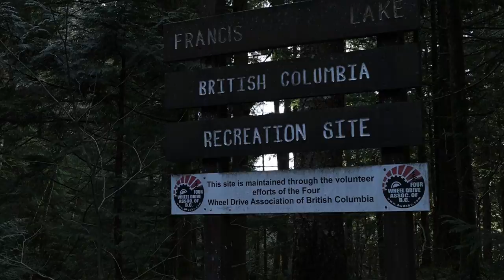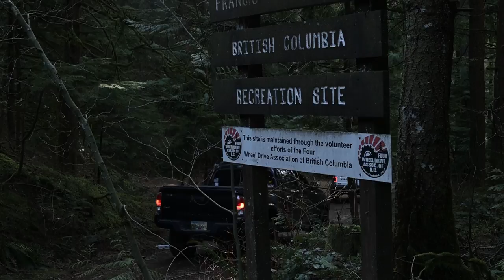Off Roading To LOST Cabin| Built Jeep Gladiator Rubicon Toyota Tacoma & Jeep Wrangler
The Lost Convoy went on an off roading journey with the Built Jeep Gladiator, Toyota Tacoma, and Jeep Wrangler to a Mysterious Lost Cabin we heard about. This place had breathtaking views as well as being surrounded by disturbing history.

(Stickers and other Merch also available)

The Lost Convoy:
Vehicles:  2020 Manual Jeep Gladiator Rubicon Build, Jeep Wrangler Rubicon, Toyota Tacoma Limited
Wild Wild Wes: INSTAGRAM @27bautista

➤ OVERLANDING ESSENTIALS @
⇨ Clam Shell Roof Top Tent:

➤ CAMERA GEAR WE USE @